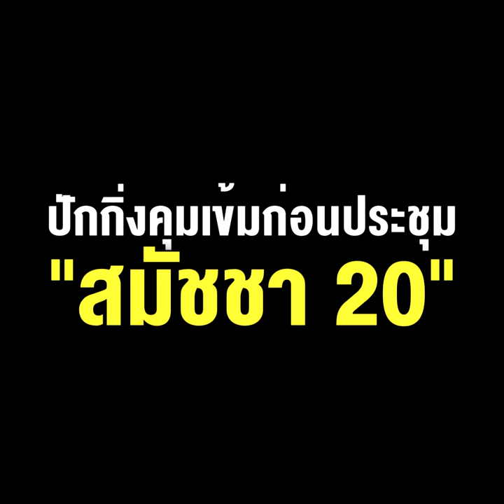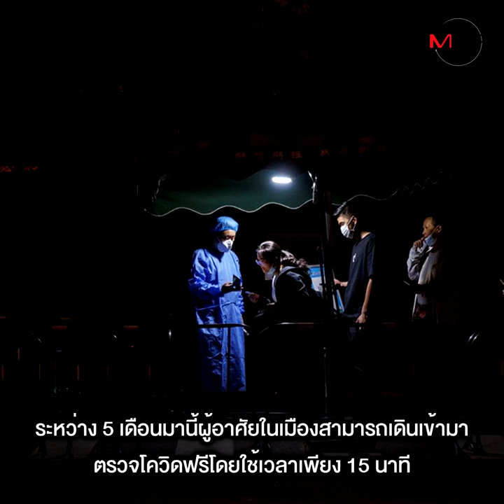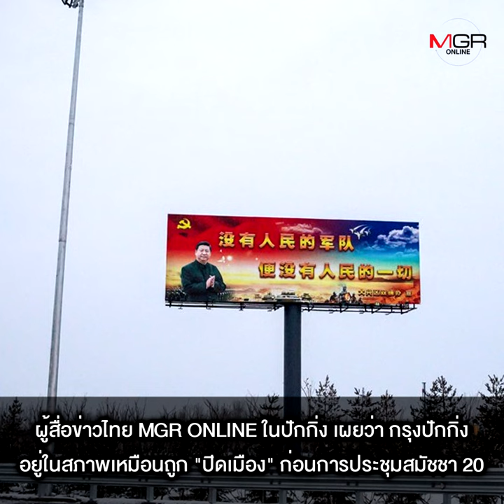ปักกิ่งคุมเข้มก่อนประชุม “สมัชชา 20”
กรุงปักกิ่งเพิ่มมาตรการควบคุมทั้งโรคโควิด-19 และความปลอดภัย ก่อนหน้าการประชุมใหญ่พรรคคอมมิวนิสต์จีนครั้งที่ 20 ที่จะเปิดฉากในวันที่ 16 ตุลาคมนี้